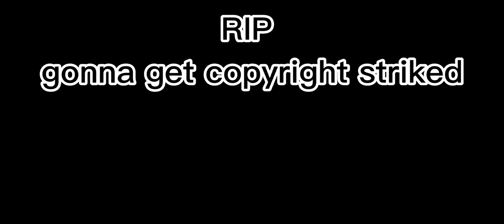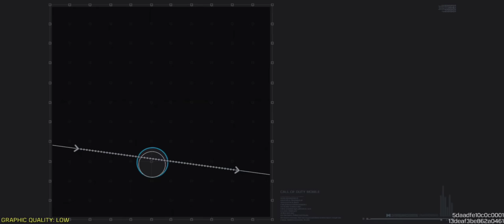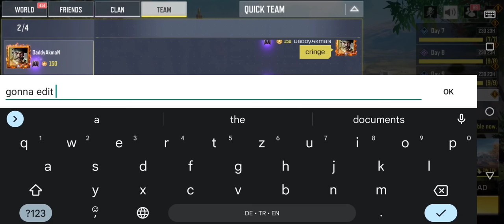Nearly LOST the GAME with a girl | Duo Vs Squad | Full Gameplay